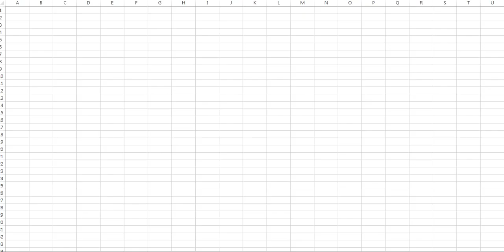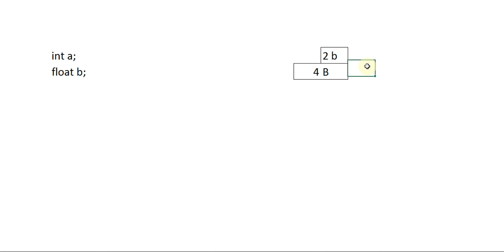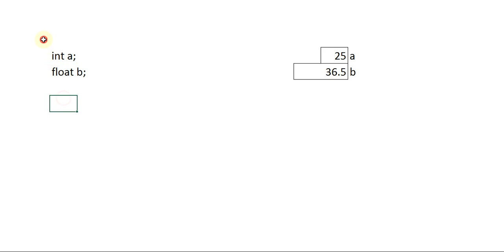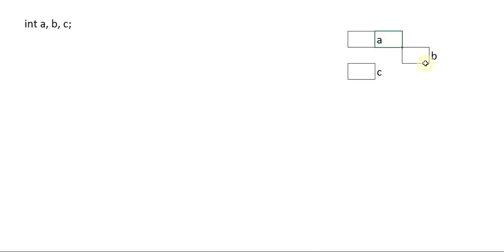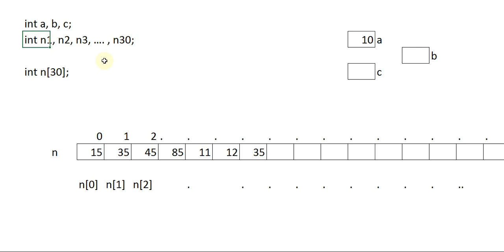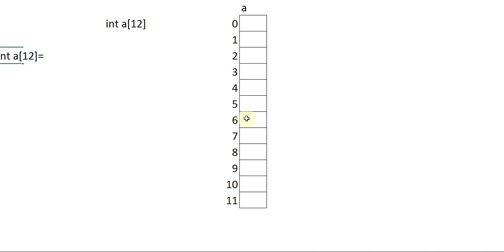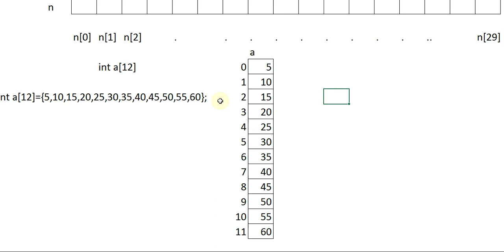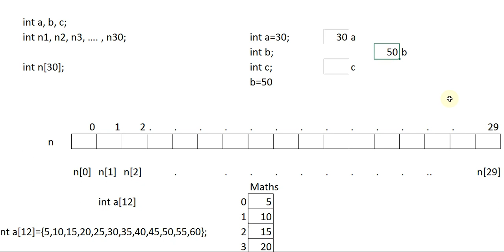Introduction: 1D Array Explanation